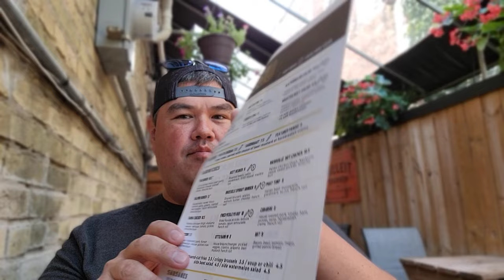Camino - Milwaukee Restaurant Review!!!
In this video we visit Camino - Milwaukee for their $5.00 burger special. While we are there we also tried their Cheese Curds, Dry Rubbed Chicken Wings (with a side of Nashville Hot Sauce) and the Dirty Bird, a Mac n Cheese brat topped with Camino Chili.  Come check out what Mike and I think of our lunch and see if this is a Milwaukee Restaurant that you would want to visit! Spoiler Alert: It is!

Milwaukee Restaurants
Milwaukee Restaurant Review
Milwaukee Brewery Review
Milwaukee Eats
Milwaukee Food
Milwaukee Foodie
Wisconsin Restaurants
Wisconsin Restaurant Review